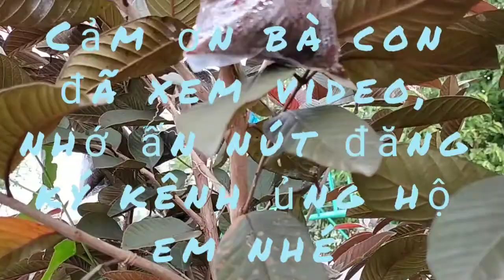giống ổi tím